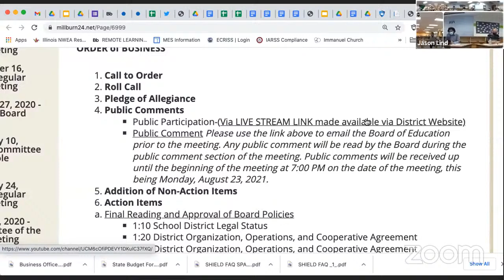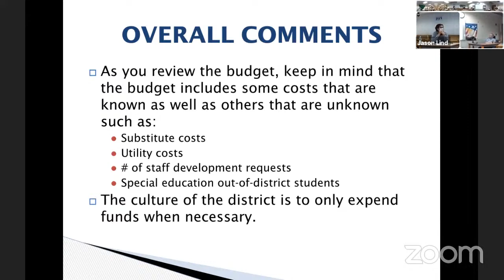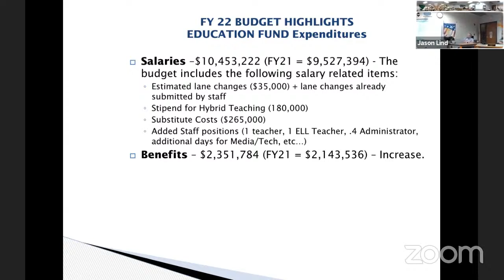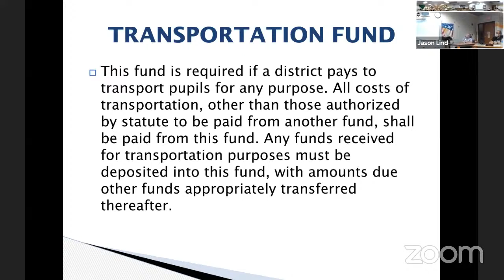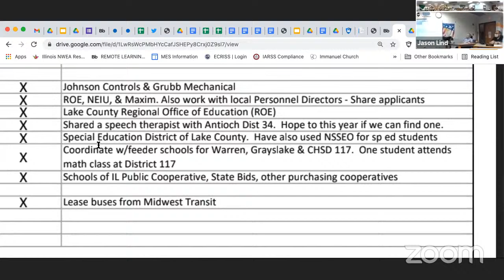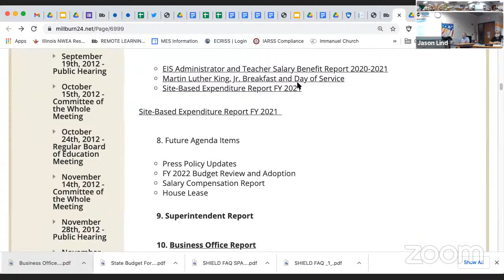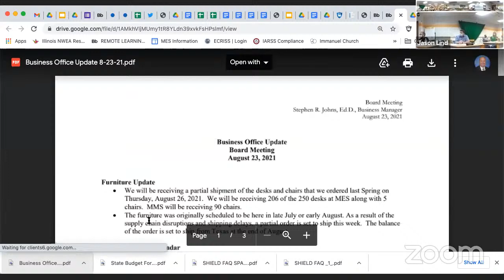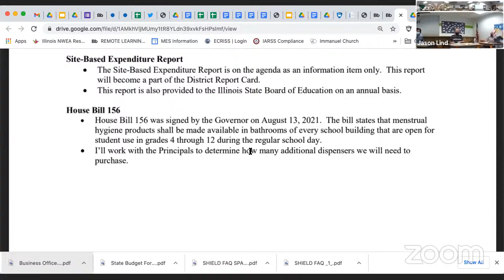BOE Meeting 8/23/2021